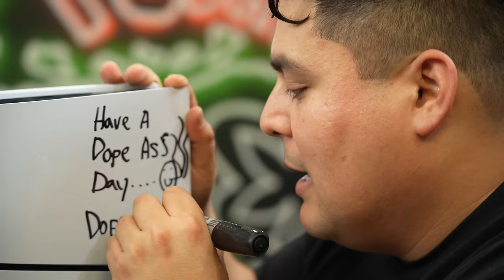GTA 6, Surviving the Streets, Beating Addiction, & Much More! | DOPE AS USUAL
Guys we are so excited to drop this episode! We are joined by none other than Shawn Fonteno aka Franklin from GTA! This is a very special episode, we appreciate you guys watching and hope you have an amazing Holiday!!